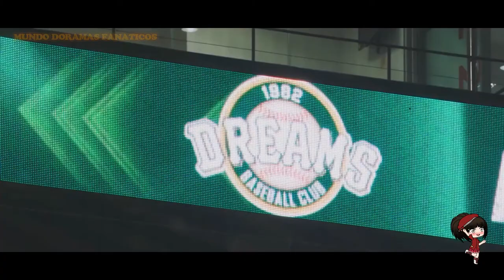Hot Stove League trailer 1 - 2 Estrenos diciembre 2019.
Hot Stove League  se estrena 13 de Diciembre 2019.